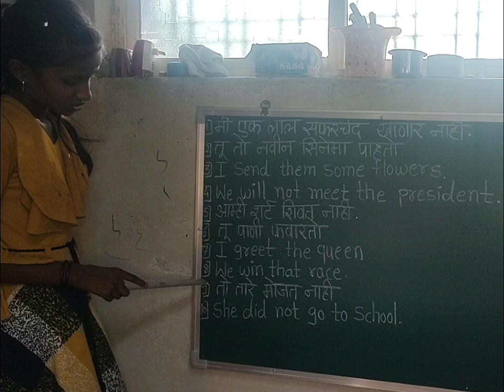one of the student in my class